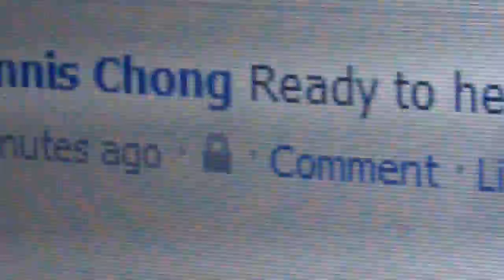Dora Called My Banana